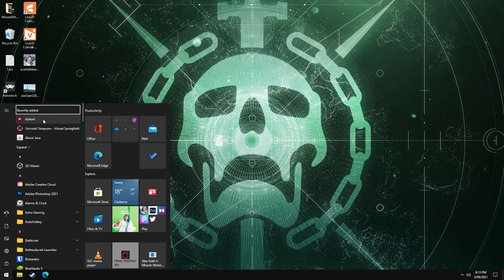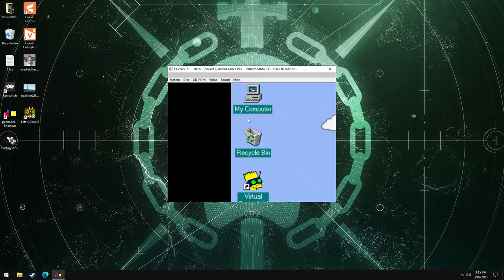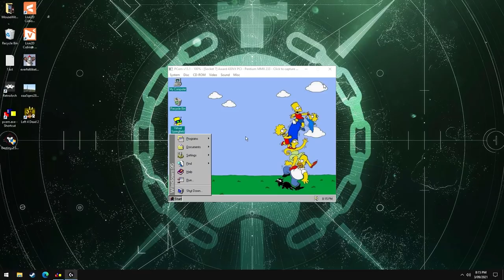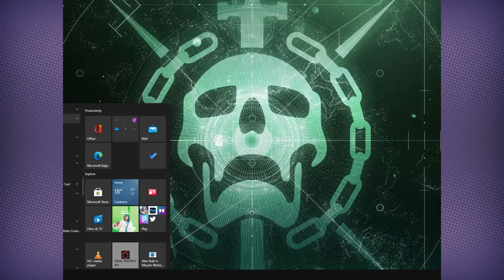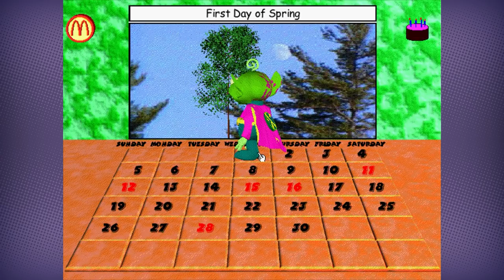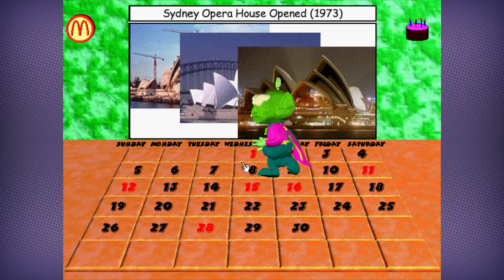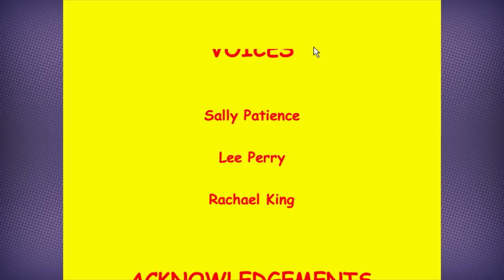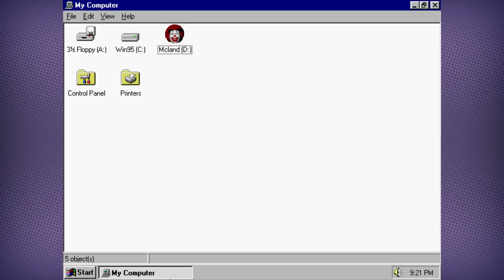Mission to Mcdonaldland: Buckle Up!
The boys go on an adventure to when Windows 95 was king.

Thumbnails created by @KeCAaron